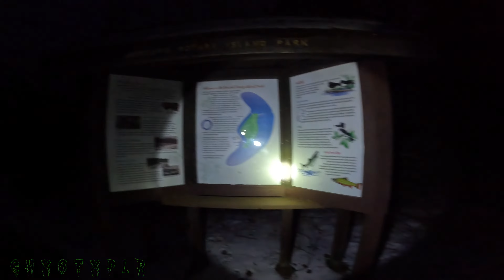Sewalls falls high activity and noise part 2